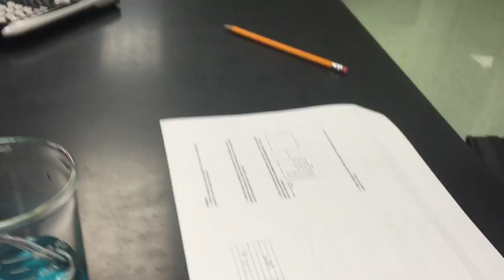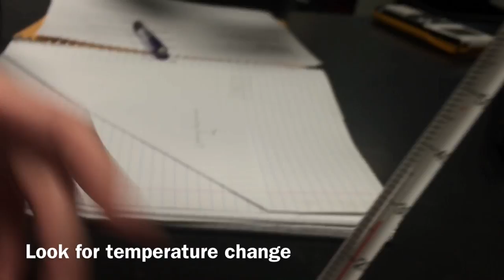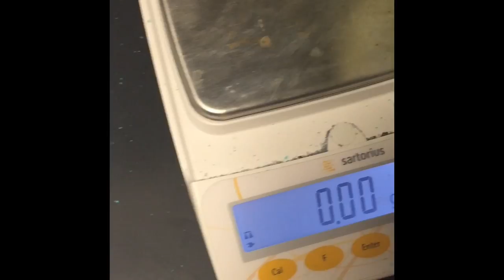Limiting Reactant Lab- Pre-AP Chemistry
Al + CuCl2 (arrow)
 AlCl3 + Cu